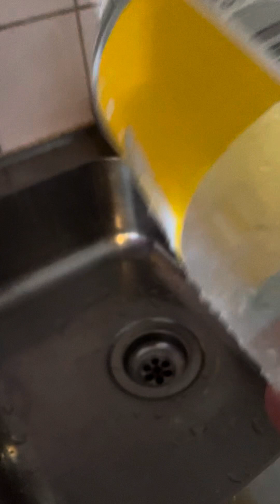Påfyllning av luftkylarna